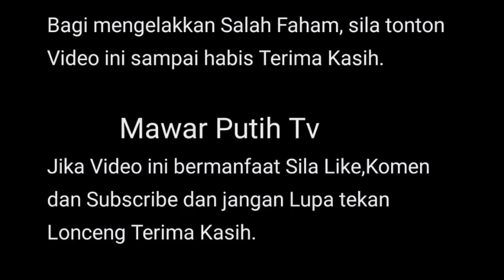VIRAL💥 SIND1R TAJAM WAJARLAH KALU SYAMSUL DAH 2KALI LAFAZKAN TALAK PUTERI SARAH ⁉️😱😡